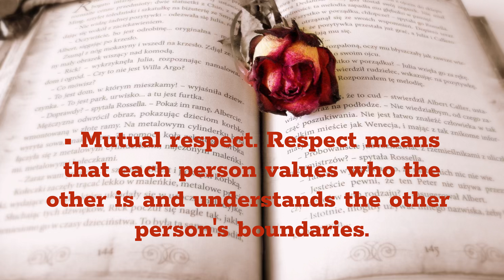What are 5 qualities of a good relationship 💗 Love Quotes